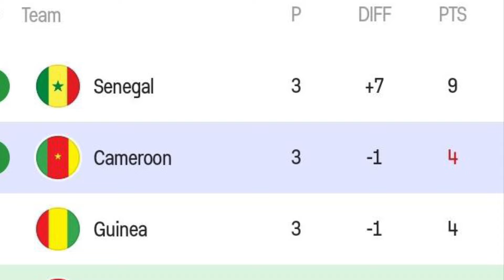ใครก็ไม่รัก? โอนาน่าโดนดร็อปอีก!! ก่อนแคเมอรูนตีตั๋วผ่านเข้ารอบแอฟคอนแล้ว !!!